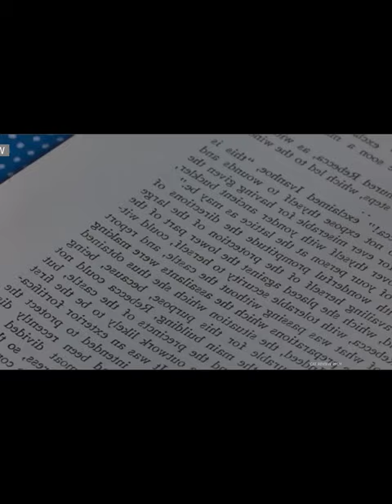[Review Phim] Cô Bé Thần Đồng Phần 2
Bạn có bao giờ nghĩ sẽ ra sao nếu ở trường con mình gặp một quản sinh sát thủ, chỉ suốt ngày canh me để phạt đòn học sinh. Điển hình như việc bà giáo độc ác này ném một cậu học trò ra cửa sổ chỉ vì hai viên kẹo sô cô la trong miệng. Chưa hết cô bé học sinh mới vì tết tóc đuôi sam nên đã bị mụ phù thủy nắm tóc quay như dế. Có thể điều đó sẽ khiến bạn kiện giáo viên ra tòa vì tội hành hung trẻ em, nhưng bố mẹ của cô bé nữ chính tên Ma Ti Đa thì lại khuyến khích bạo lực học đường, bởi họ tin rằng kỷ luật nghiêm khắc mới uốn nắn được trẻ con. Vậy số phận của Ma Ti Đa và bạn cùng trường sẽ ra sao, liệu bọn trẻ có thoát khỏi địa ngục trần gian hay không, hay làm miếng mồi ngon cho bà cô ác quỷ kia hành hạ.